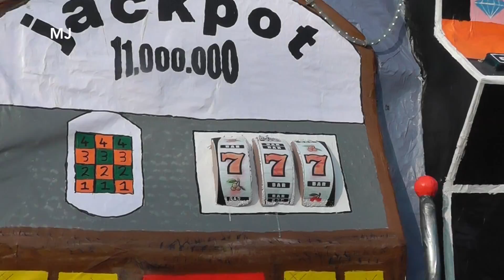Carnavalsoptocht Arcen 2015 - Videoclip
Videoclip van de Carnavalsoptocht in Arcen - Camera en montage Marianne Jetten